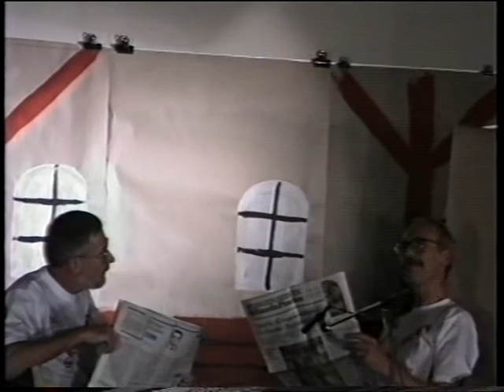Sams-revyen 1991, 1:2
25-års-jubilæumsrevy i højskolen Brogårdens elevforening Sams, sommer 1991. Vel var hverken tekster eller fremførelser høj kunst, men de var båret af en gensidig glæde, af vores boblende hjerteblod og af en trods alt aldrig svigtende kærlighed til såvel højskolen som elevforeningen.
   Brogården lukkede i 2001, og Sams blev opløst i 2002. Æret være mindet om dem af aktørerne som allerede nu - blot tyve år senere - ikke længere er iblandt os.
   Varighed: cirka 46 minutter i alt (1. og 2. del tilsammen).